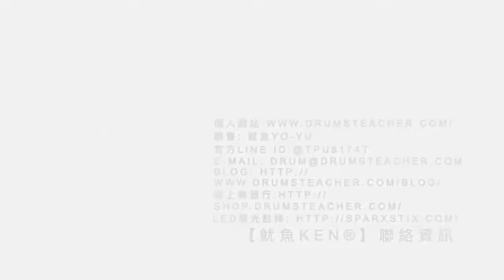【爵士鼓手魷魚kEN®】🥁🎼DrumsTeacher.com™🎶表演.課程 (2019-06🎵爵士鼓學員；幼兒班.學生班.成人班 音樂打擊樂器團體課程) Drum SparxStix